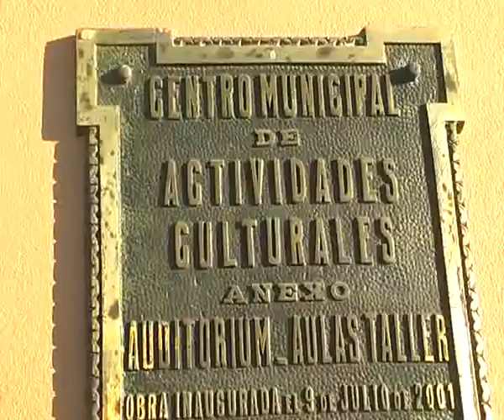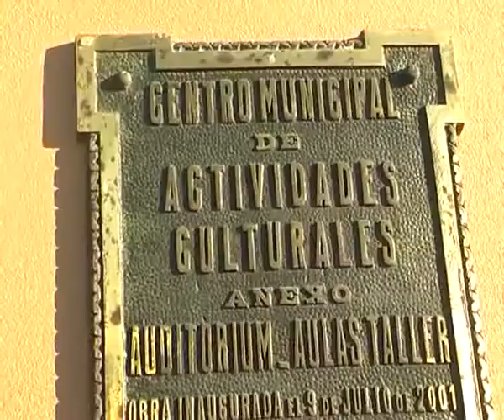Quienay se presenta en San Carlos